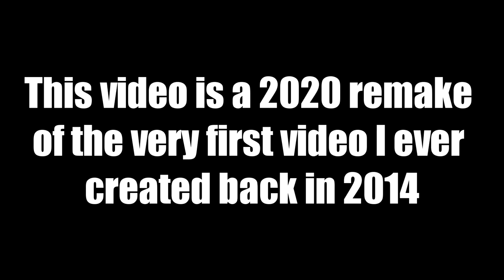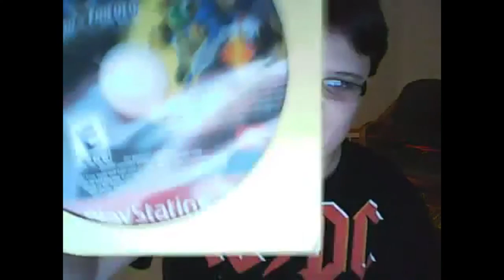Games I Want To Let's Play (2020 - Remake)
Welcome to the channel. Today James is bringing you another video. we know that it's been awhile, a long while, but we are hoping to have uploads out more consistently throughout 2021. This video is a 2020/2021 Remake of the very first video James ever made back in August of 2014. James' goal was to re-create the video in the exact same way he made it back then, but to completely up the quality tenfold.